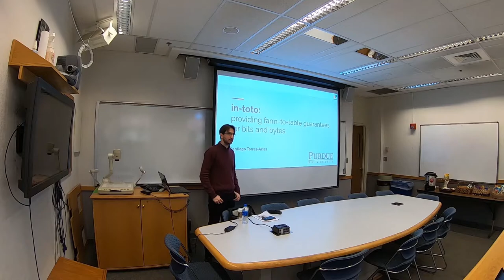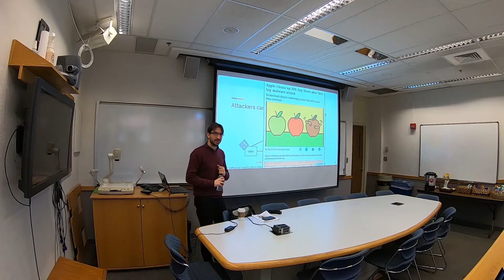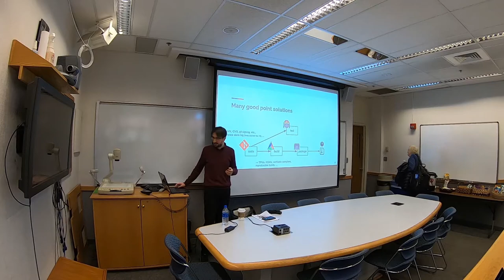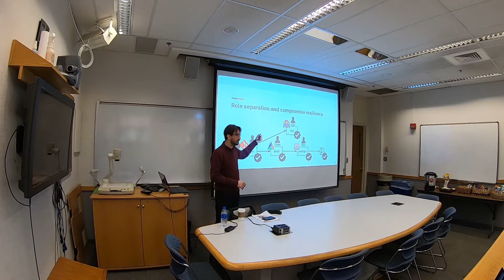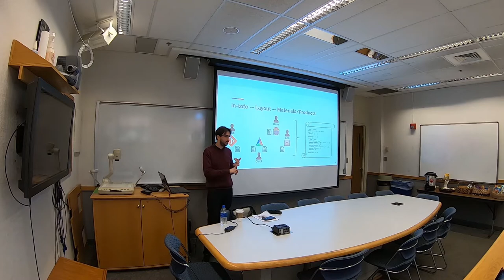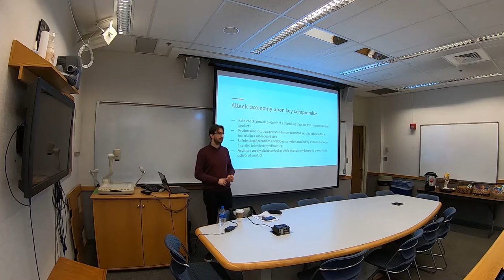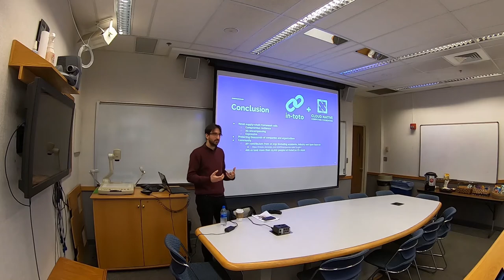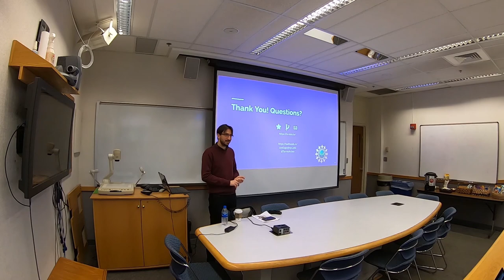Santiago Torres Arias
Purdue University's School of Electrical and Computer Engineering, founded in 1888, is one of the largest ECE departments in the nation and is consistently ranked among the best in the country.